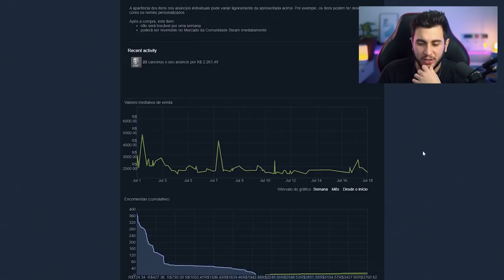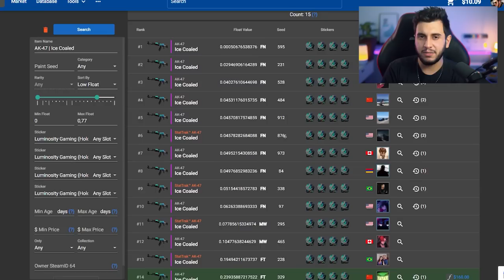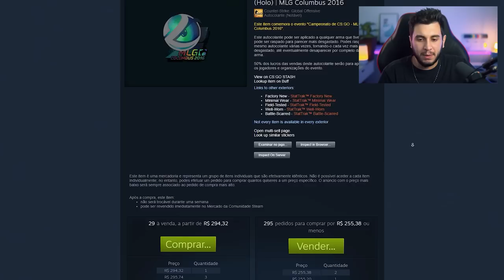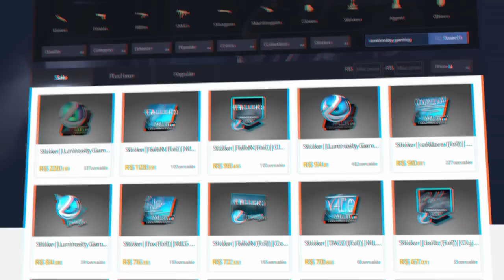O ADESIVO QUE TRIPLICOU DE PREÇO EM UMA SEMANA